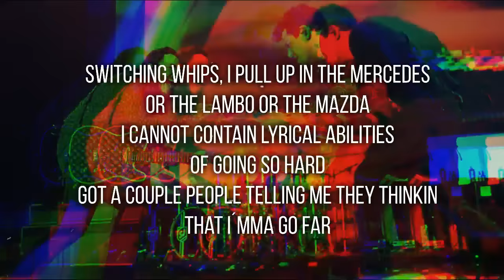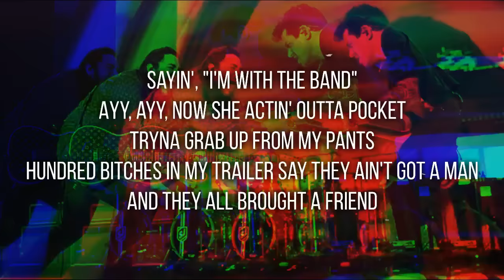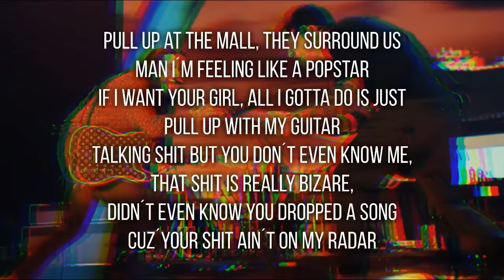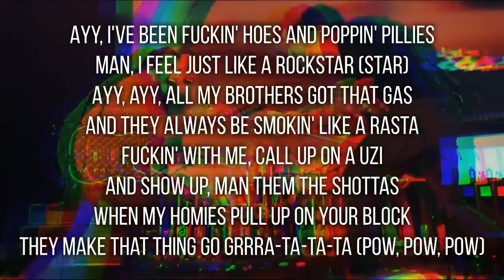Dylan Matthew - Rockstar ft. Post Malone & 21 Savage (LYRICS)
Post Malone - Rockstar ft. 21 Savage Lyrics (Dylan Matthew Cover)

© If any producer or label has an issue with any of the uploads please contact  and we will delete it immediately.